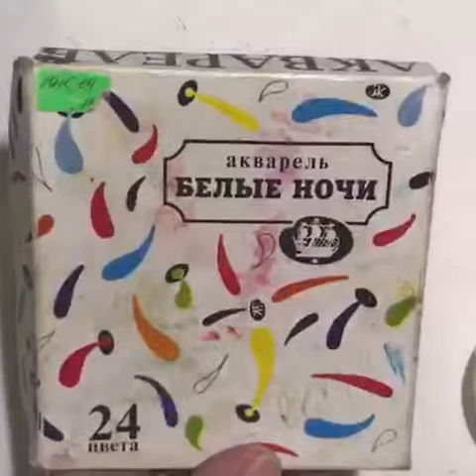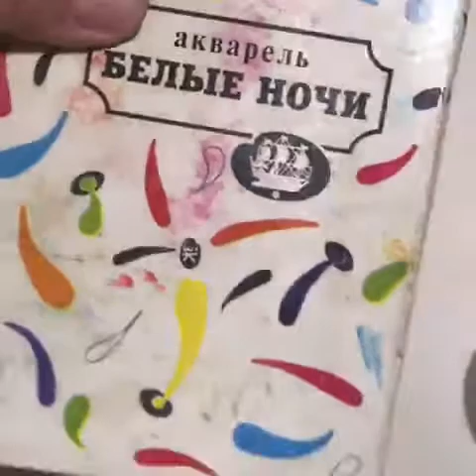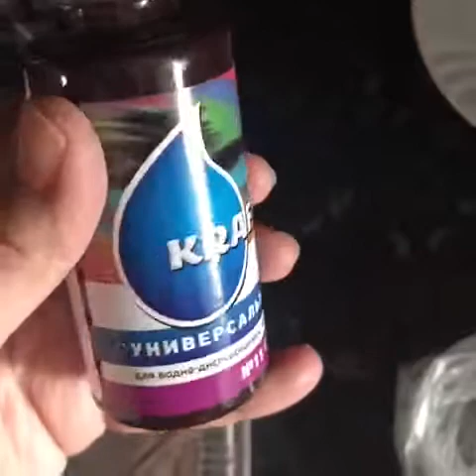Рабочие моменты работы с ватной игрушкой. Моя кухня.